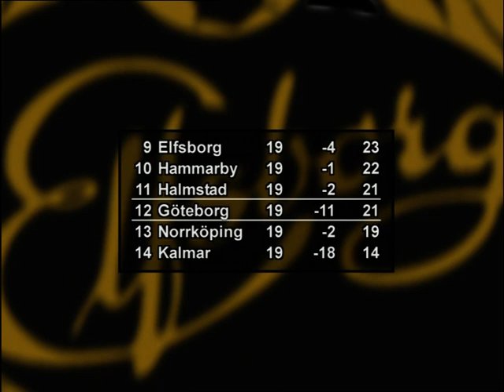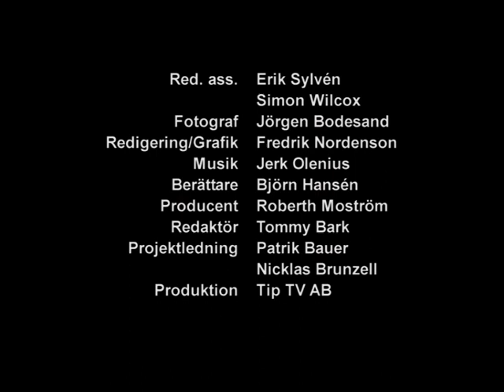Det bästa från Allsvenskan 2002